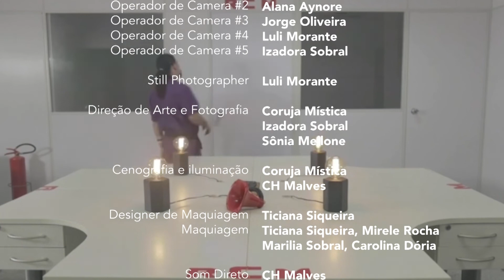Mais Um Ordinário Show 3 - A C - Episódio 03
Em um planeta Terra alternativo, onde a fantasia não existe, três amigos do trabalho começam a testemunhar a invasão de seres de outro mundo. Juntos eles terão que enfrentar uma poderosa entidade e suas forças criativas, para evitar o primeiro colapso mundial da realidade.